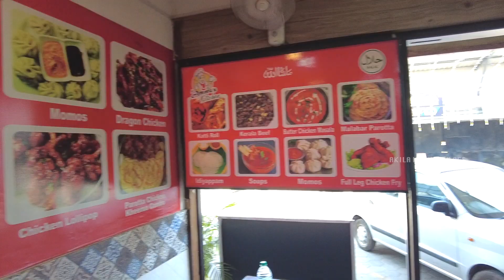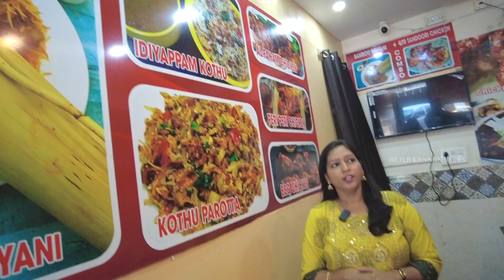Best Non Veg Restaurants in chennai | Best Bamboo Biryani in Ecr | Food ReviewTamil | Akila Kannan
AL Ammu's kitchen
Address: Chinnadi Kuppam,
Injambakkam,
Chennai,
Tamil Nadu 600115

Chicken bamboo 250
Mutton bamboo 350

Served with Salan(peanut gravy), raitha and egg
Kebab platter

4 types of kebabs with 5 PC each of total 20PC and quarter tandoori chicken served with mayo and mint chutney

Orange Chicken 220 Rs
Dragon chicken 200 Rs

Parotta chicken kothu /idiyappan kothu served with Butter masala 180

Combo

Butter Naan 2no with butter chicken masala 250

Tandoori rotti 2no with butter chicken masala 220

Chilli chicken with chicken rice at 250

Available on Swiggy & Zomato

160 rs non veg meals in chennai,